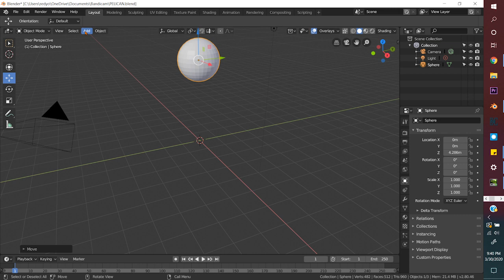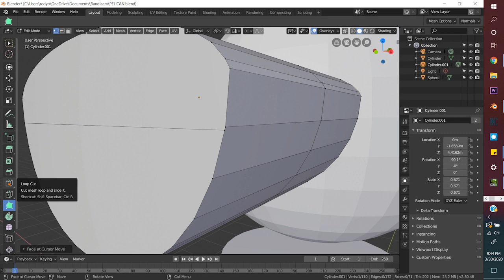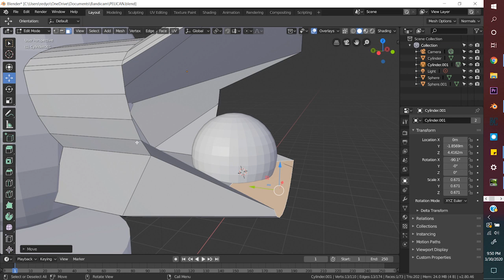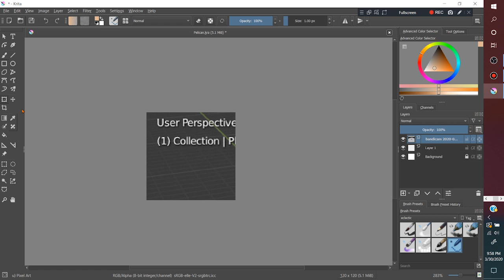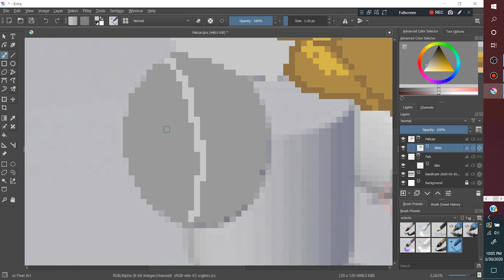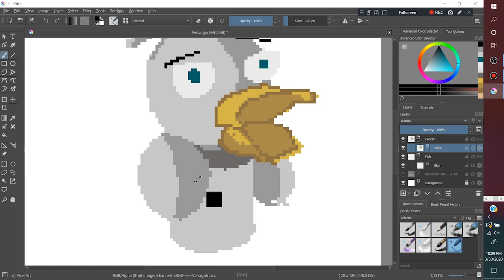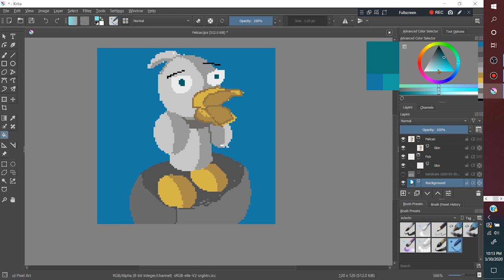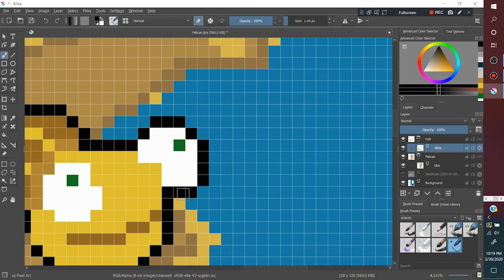Quarantined Pelican Pixelart for @Pixel_Dailies &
I am trying to show my new process of drawing. Hope you like it. If you can tell me a way to make it more interesting, I am always up for it.I am doing this while on quarantine and lockdown
(Pelican pixelart for @Pixel_Dailies & pixel_dailies. )